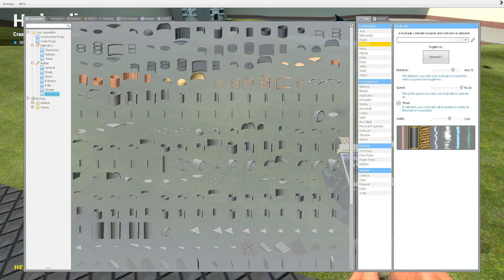Garry's Mod Online 2!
make sure to like this video and share it!

Music
"Hyperfun", "Monkeys Spinning Monkeys", "Run Amok"